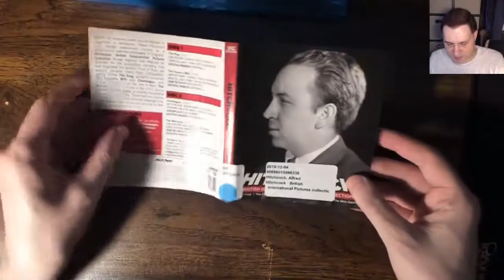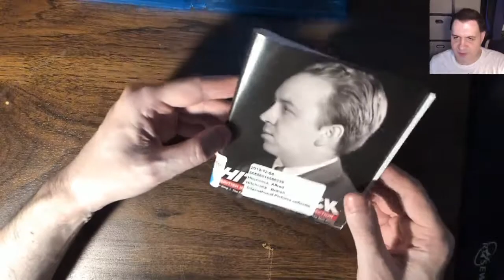Alfred Hitchcock Champagne Ring Farmer’s Wife Manxman Skin Game Blu-Ray boxset unboxing review